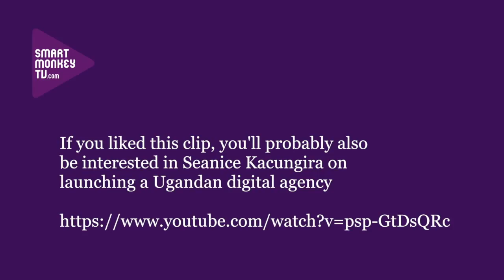Rob Stokes of digital agency Quirk on what digital Africa will look like in 5 years time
Rob Stokes,, founder and CEO of digital agency Quirk talks about: why JWT bought the company; the split of Quirk's revenues between South Africa and elsewhere in Sub-Saharan Africa; the relationship between digital and traditional media; and what will happen to digital Africa over the next five years.